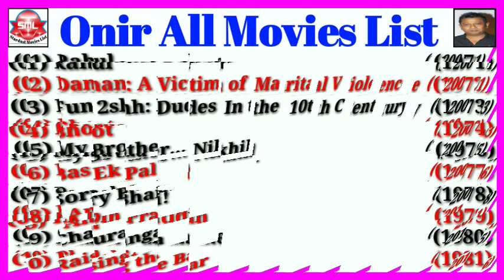Director Onir All Movies List || Stardust Movies List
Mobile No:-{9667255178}